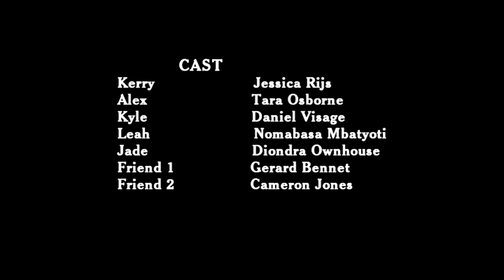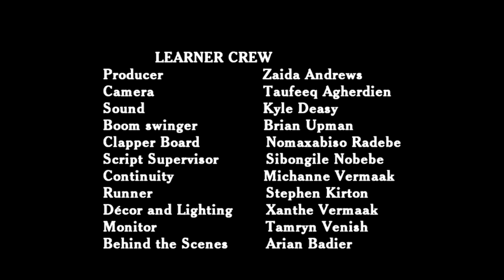Nab'Ubomi | THE LEAP | Victoria Park | Port Elizabeth | Inter-School Short Film Competition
A student film from the Nab'Ubomi 2010 inter-school short film competition.
"The Leap" by Vuyelwa Mhlaba from Victoria Park High School in Port Elizabeth District.